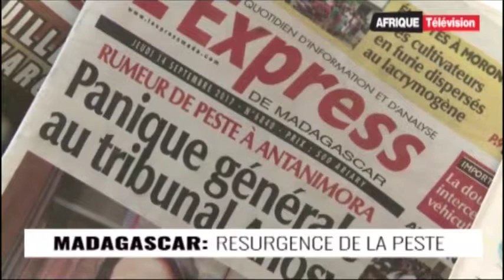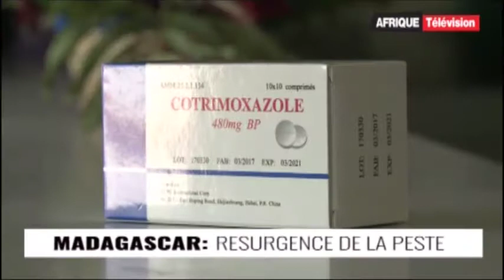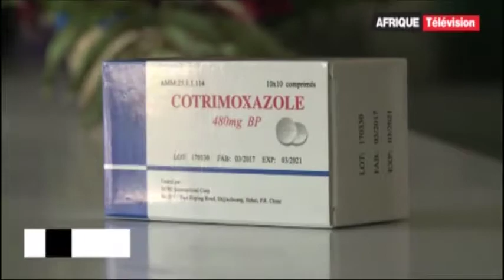Afrique Télévision Le Journal de 13h 19 09 2017